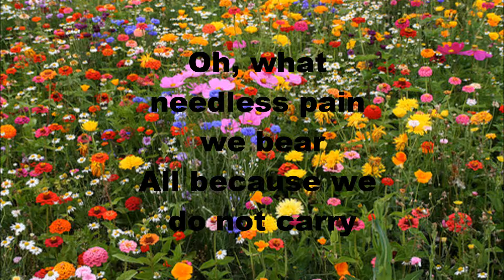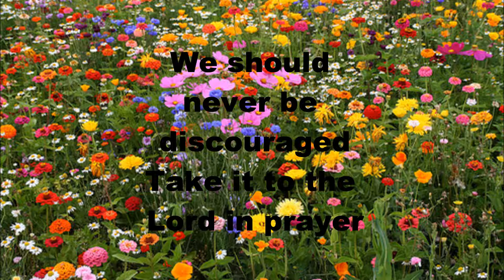What a Friend We have in Jesus Alan Jackson lyrics